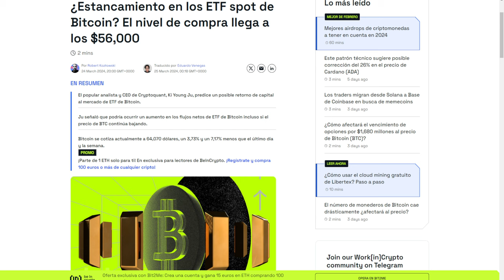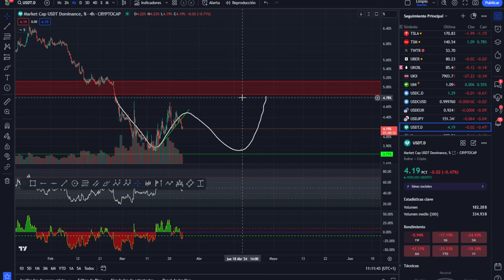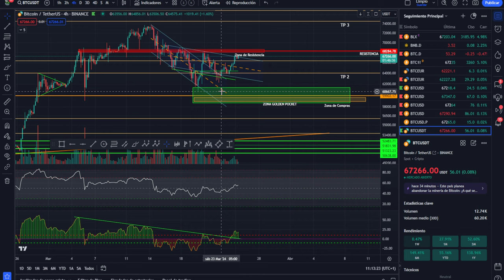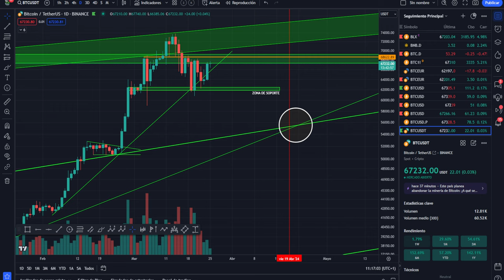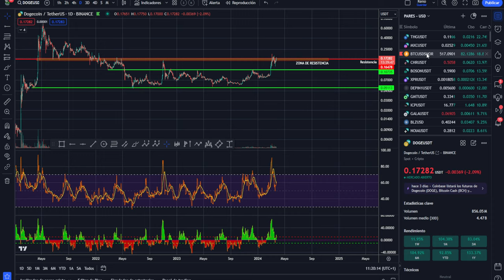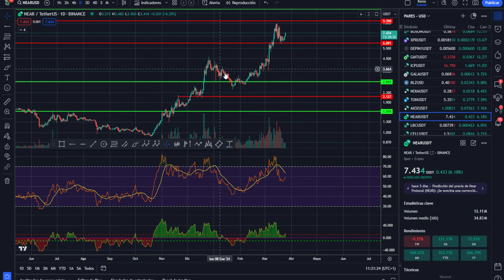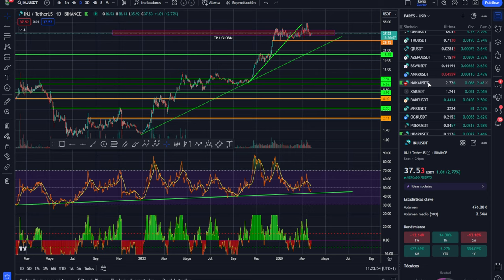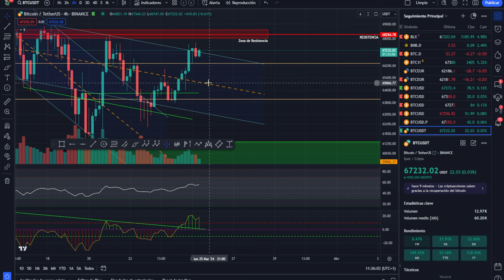💥 BITCOIN! Se confirma NIVEL CLAVE de 56K 💥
0:00:00 bitcoin NIVEL CLAVE
0:01:32 Bitcoin NOTICION SE CONFIRMA BITCOIN
0:04:23 Bitcoin HOY analisis técnico CLAVE
0:07:38 Análisis de bitcoin al dia
0:12:14 Análisis del mercado de las criptomonedas hoy